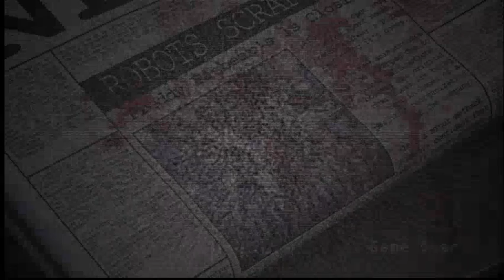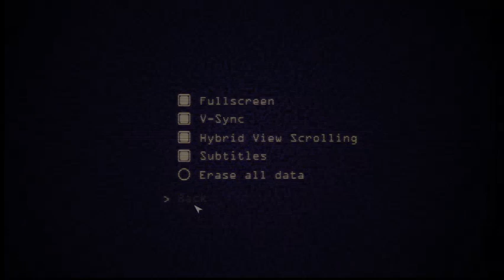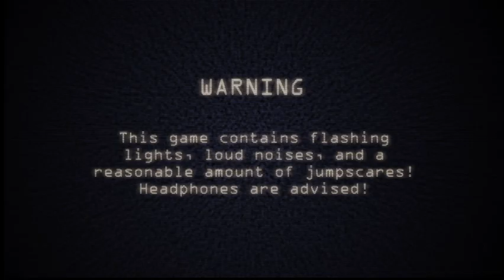Five night at candy's remastered